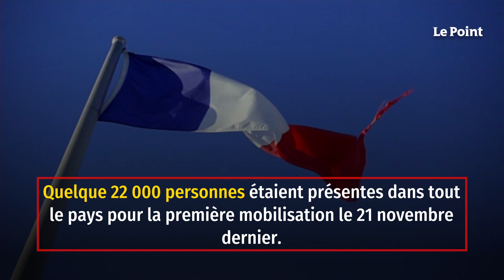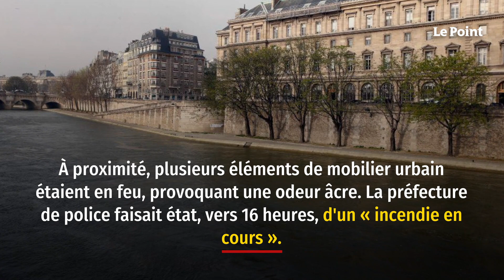Sécurité globale : des heurts dans la manifestation parisienne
Quelque 22 000 personnes étaient présentes dans tout le pays pour la première mobilisation le 21 novembre dernier. L'acte II se déroule ce samedi 28 novembre, avec de nouvelles manifestations prévues à Paris et dans plusieurs grandes métropoles. L'opposition à la loi sécurité globale se cristallise sur sa mesure phare, qui prévoit de restreindre la possibilité de filmer les forces de l’ordre.